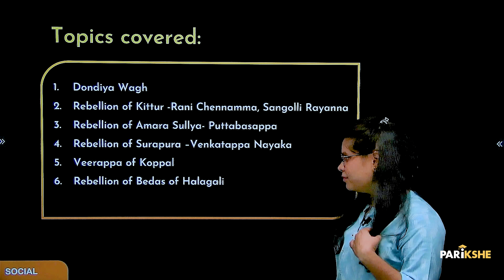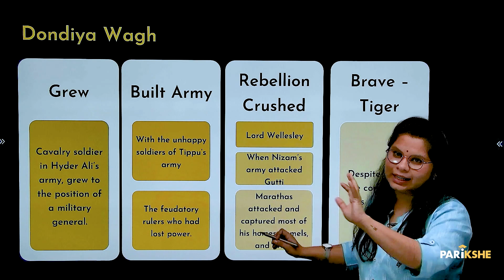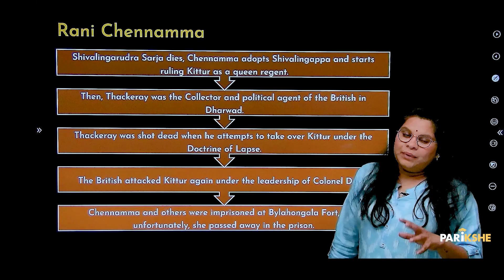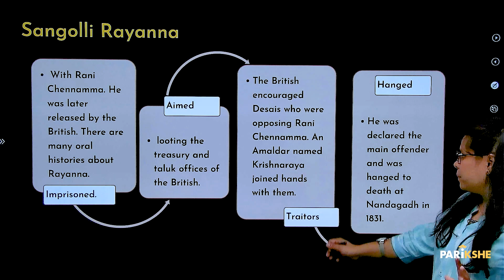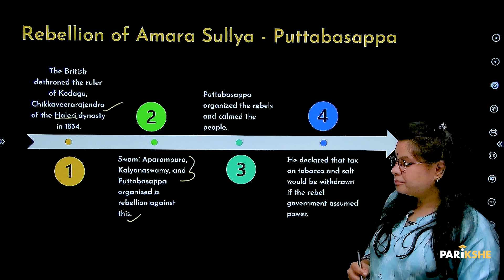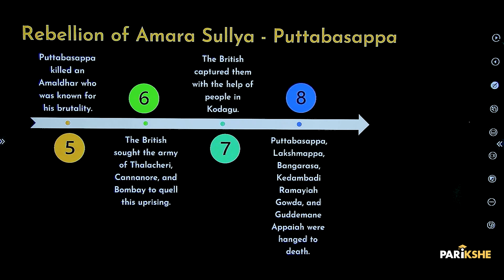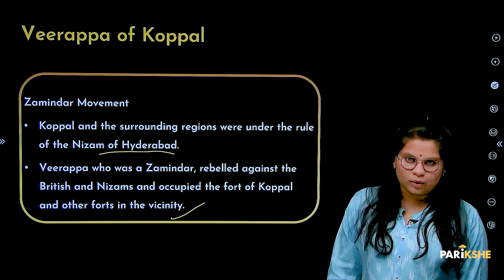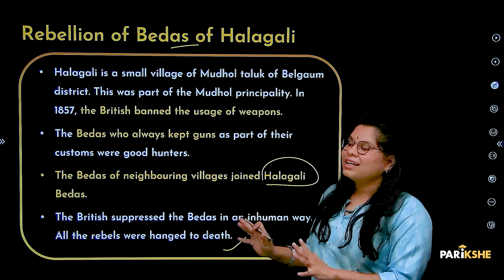Opposition to British Rule in Karnataka- 14 | Revision | SSLC |ಕನ್ನಡ | Class 10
In this video, Sahana ma'am revises the chapter "The Rebellion of Surapura" - from the chapter "Opposition to British Rule in Karnataka and Wodiyars of Mysore". This is the fourth chapter of the Social Science textbook of Class 10 (Karnataka SSLC). The explanation is in Kannada.  It is useful for students preparing for Karnataka SSLC Exams (KSEEB/KSEAB).

00:00 - Introduction
00:24 - Topics to be covered
00:49 - Dondiya Wagh
03:20 - Rani Chennamma
05:12 - Sangoli Rayanna
06:57 - Rebellion of Amara Sullya - Puttabasappa
09:09 - Rebellion of Surapura
10:43 - Veerappa of koppal
11:39 - Rebellion of Bedas of Halagali